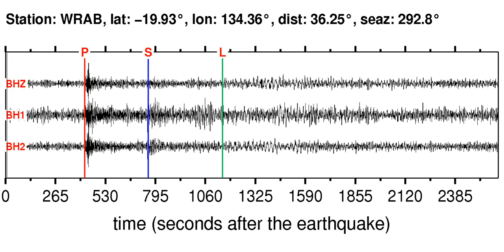WRAB Soundquake: 10/30/2011 11:52:28 GMT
This is a sonification of the Southern Sumatra, Indonesia 5.6MB earthquake (10/30/2011 11:52:28 GMT). It was made from a seismogram recorded by the global seismic station WRAB in NORTHERN TERRITORY, AUSTRALIA.